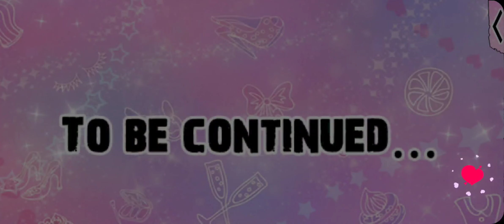Lovestruck: Gangsters in Love - Irving Monroe S2E13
Irving Season 2:

Just when you're getting used to life in the limelight with Irving... you meet his true fiancee?! She's come straight from Shanghai to steal Irving from you! Will you be able to fight back?